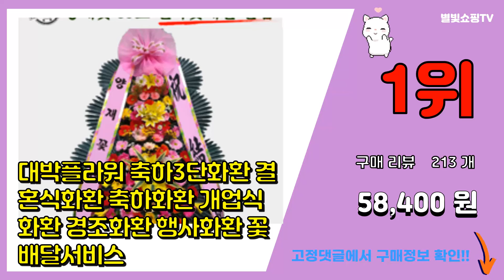[광고]축하화환 추천 판매순위 Top10 || 가격 평점 후기 비교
❤️❤️❤️요즘 가장 많이팔린 축하화환 추천❤️❤️❤️
[00:01]
10위. 위드유플라워 전국당일꽃배달 축하화환 & 근조화환 [당일배송], 1. 축하화환 초저가형A ( [44,000원]

[00:06]
9위. 꽃집총각 근조화환 축하화환 조화화환 전국꽃배달서비스 당일무료배송 영정바구니 오브제 화환 꽃 [53,000원]

[00:11]
8위. 꽃집총각 근조화환 축하화환 조화화환 전국꽃배달 당일무료배송 영정바구니 오브제 화환 꽃배달싼 [53,000원]

[00:16]
7위. 플라워리퍼블릭 축하화환 개업화환 결혼 행사 [100,000원]

[00:21]
6위. 위드유플라워 축하화환(결혼/개업/승진) 10종 모음 [전국당일배송], 01. 축하화환 3단 [43,900원]

[00:26]
5위. 소형 화환 2p, 여기체, 1. 할아버지/생신축하드려요 [10,000원]

[00:31]
4위. 결혼 축하 개업 장례 근조화환 조화배달 꽃화환 전국꽃배달서비스 [38,000원]

[00:36]
3위. 나는꽃이다 근조화환 축하화환 3단화환 전국꽃배달 꽃화환 [39,000원]

[00:41]
2위. #(주)꽃파는사람들 축하화환 근조화환  전국3시간이내 화환 당일배송    [47,900원]

[00:46]
1위. 대박플라워 축하3단화환 결혼식화환 축하화환 개업식화환 경조화환 행사화환 꽃배달서비스 [58,400원]